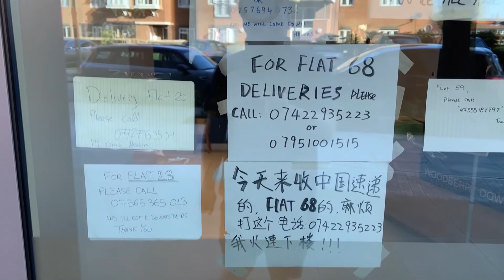Watching the Clap for the NHS + The Strangest Pizza Delivery | London in Lockdown - Day 8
Here is some footage of the clap for the NHS event that happened in the UK at 8pm. London cheered for the NHS despite our isolation. It was cool.